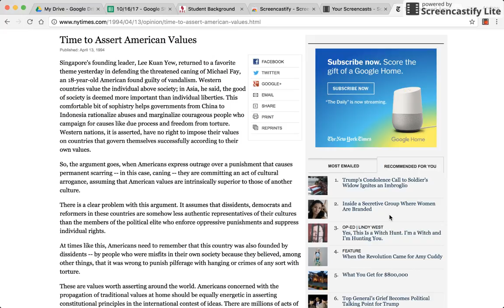"Time to Assess American Values"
Audio for "Time to Assess American Values" New York Times. pg. 142 Springboard ELA Grade 10